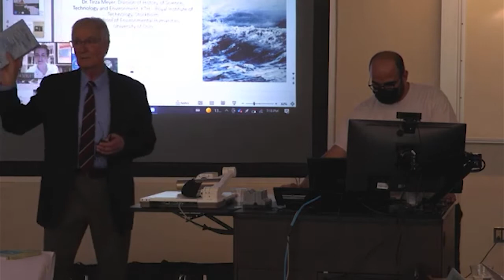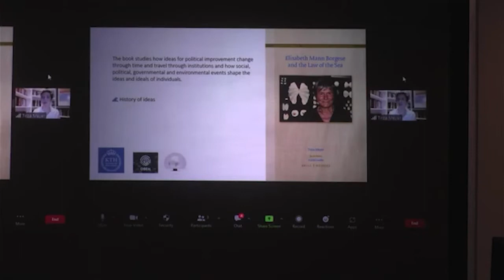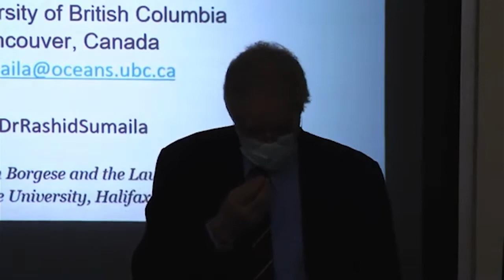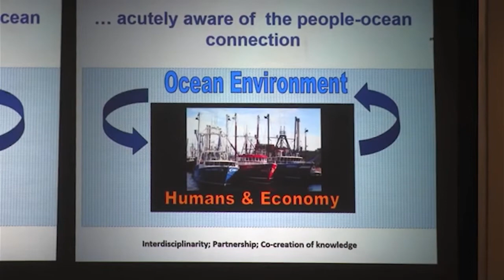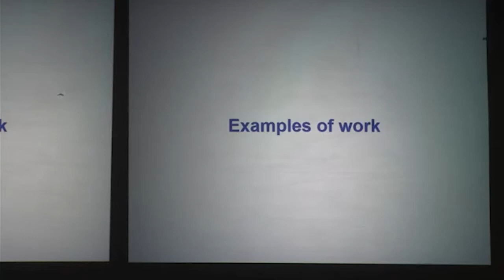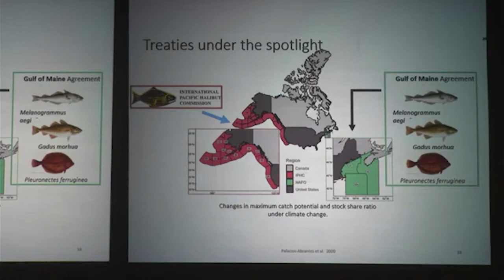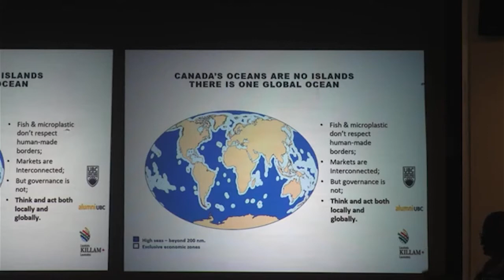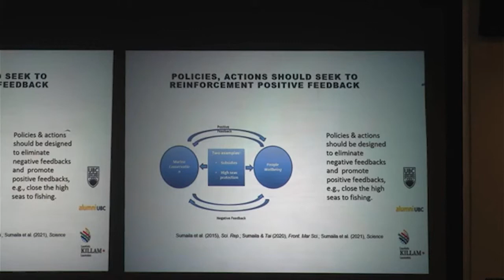The Elisabeth Mann Borgese Ocean Lecture 2022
The Elisabeth Mann Borgese Ocean Lecture Series commemorates and celebrates the life and work of Elisabeth Mann Borgese, founder of the International Ocean Institute. Launched in 2005 to mark the 25th anniversary of the IOI Training Programme in Halifax, it aims to encourage the debate on oceans issues which was so dear to Elisabeth, by inviting internationally renowned speakers to discuss important and timely ocean-related topics. Through this lecture series, we hope to generate awareness among stakeholders, academics, students and the general public about important ocean issues.